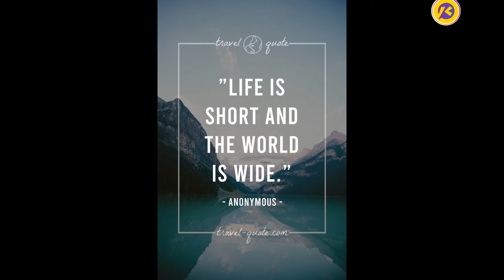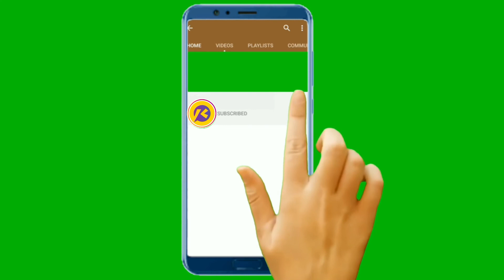TOP-5 BEST PLACE TO VISIT IN INDIA - VISIT ONCE.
- In this video am gonna show you some places i mean
- some best places where you should have to visit atleast once in your life..
- AGRA
-ALLORA AND AJANTA CAVES
-GOA
-VARANASI
-LADAKH
-THIS VIDEO IS GONNA VERY INTRESTING..
- Hello this is Mithilesh Verma
khabri बाबा का पिटारा खुलेगा, khabro का ज्ञान सब में बटेगा
Welcome to The khabribaba  YouTube Channel. The khabribaba channel is all about Latest News, politics news, entertainment news, sports news, social media news, movie reviews, opinion news and more. :)